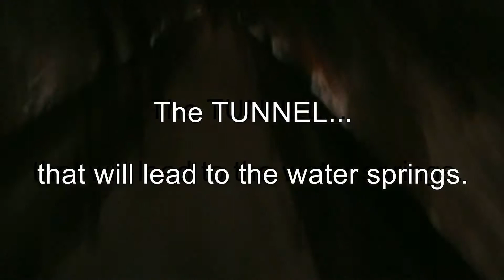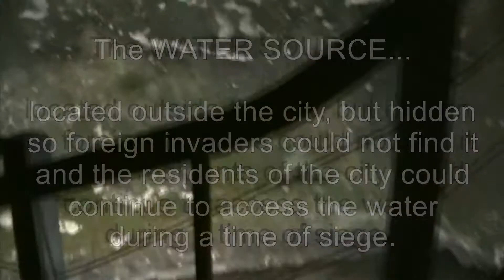Megiddo Water System